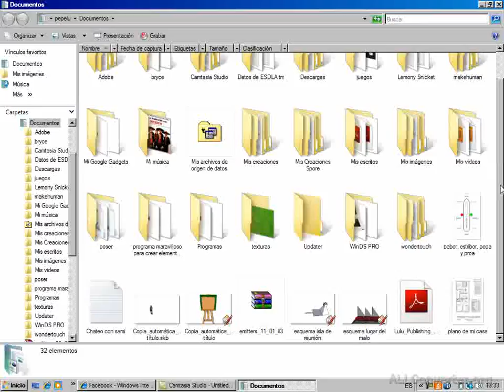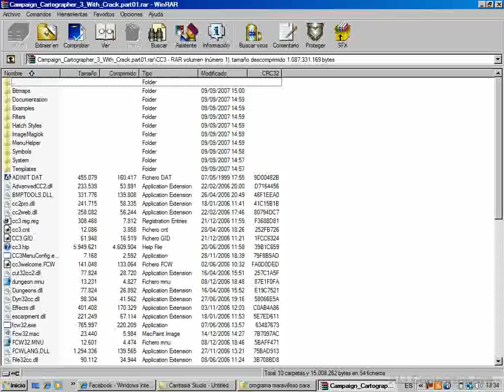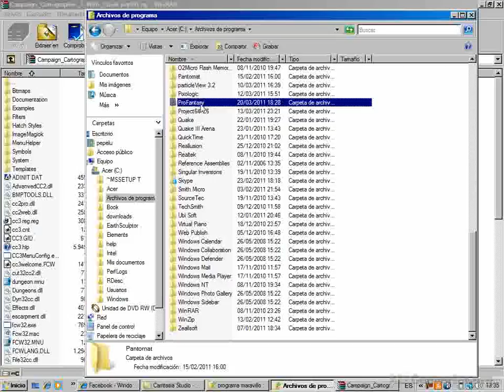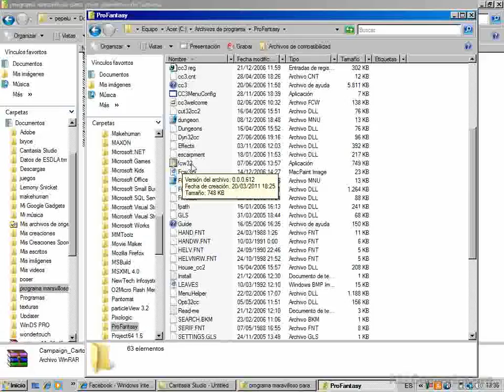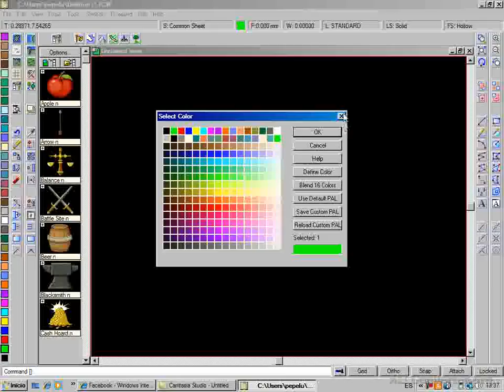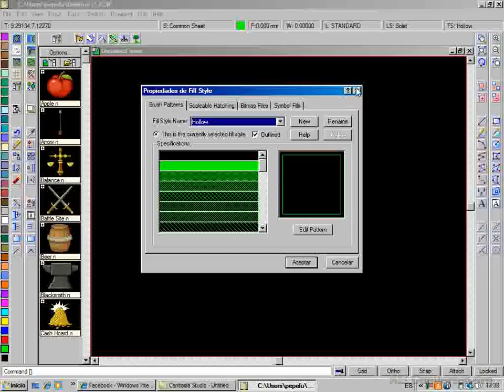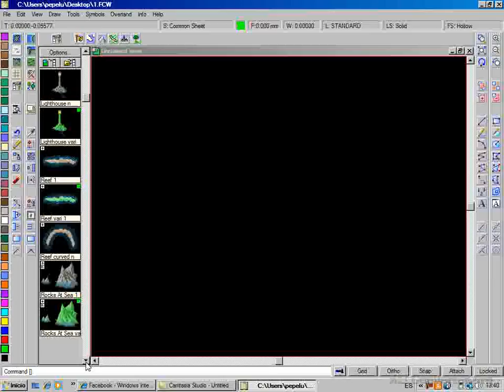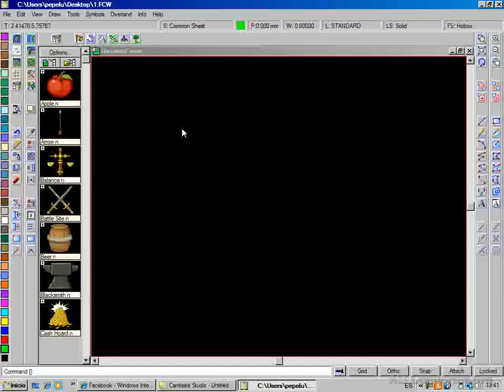Campaign Cartographier 3 Tutorial 1 en español(+ link de descarga)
Si quieres contactar conmigo puedes ir a:
- También os animo a que forméis parte del Grupo de Facebook de clases3d, ahí podéis también poner vuestras dudas, trabajos, tutoriales, tenemos retos y más cosas